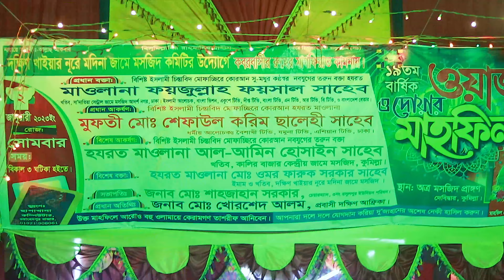যুগে যুগে নবীরা আমার নবী (সা) এর উম্মত হওয়ার জন্য আল্লাহর কাছে কেঁদেছে। how to get video। Fayzullah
fayzullah faysal